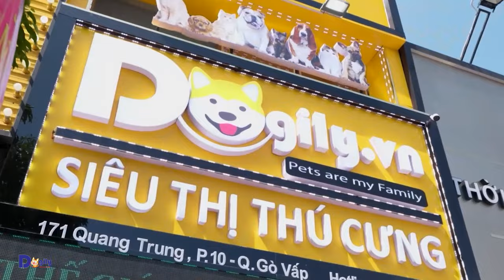Mèo Anh lông dài: Nguồn gốc đặc điểm, cách nuôi & giá bán 2024. Mua bán mèo Ald ở đâu Tphcm, Hà nội?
✔ Mèo Anh lông dài là một giống mèo cảnh đến từ vương quốc Anh. Chúng là con lai giữa mèo Anh lông ngắn và mèo Ba Tư. Giống mèo này được ưa chuộng và nuôi phổ biến trên khắp thế giới. Bởi tính cách điềm đạm và ngoại hình quý tộc của mình.

✨ ĐÔI NÉT VỀ GIỐNG MÈO ANH LÔNG DÀI
✔️ Nguồn gốc:
Trong khoảng những năm 1914 – 1918, sau khi chiến tranh thế giới thứ nhất kết thúc. Giống mèo Anh lông ngắn gần như đứng trên bờ vực tuyệt chủng. Các nhà nhân giống mèo đã cho mèo Anh lông ngắn lai với một số giống mèo khác như mèo Ba Tư, mèo Xiêm,… để duy trì nòi giống và cải thiện nguồn gen.
Khi cho lai mèo Aln và mèo Ba Tư. Họ đã thu được kết quả là một giống mèo tuyệt đẹp. Với bộ lông dài giống như mèo Ba Tư và khuôn mặt bánh bao đáng yêu giống như mèo Aln.

✔️ Ngoại hình:
Mèo Anh lông dài gần như giữ nguyên tất cả các đặc điểm của mèo Anh lông ngắn, ngoại trừ bộ lông. Chúng có đôi mắt to tròn, khuôn mặt bánh bao, thân hình cân đối. Đồng thời, mèo Anh lông dài cũng sở hữu tất cả các màu lông có thể tìm thấy mèo Anh lông ngắn.
Vì sở hữu bộ lông dài bồng bềnh. Nên mèo Ald thường trông to lớn hơn so với cân nặng thực của chúng.

✔️ Tính cách:
Mèo Anh lông dài là những chú mèo điềm đạm đáng yêu, luôn ngọt ngào và giàu tình cảm. Các em ấy thường không quậy phá như những chú mèo lông ngắn.
Mèo Anh lông dài rất thích được âu yếm và gần gũi với chủ nhân của mình. Nhưng chúng cũng rất độc lập. Và dường như không bao giờ đòi hỏi bạn phải chú ý đến mình.
✔️ Nhìn chung, mèo Anh lông dài là một giống mèo không khó nuôi như mọi người vẫn nghĩ.

🎯 4 LÝ DO CHỌN NUÔI MÈO ANH LÔNG DÀI
✔ DỄ THƯƠNG VÀ ĐÁNG YÊU
✔ NGOAN NGOÃN DỄ HUẤN LUYỆN
✔ KHỎE MẠNH DỄ NUÔI
✔ THÂN THIỆN HÒA ĐỒNG

📣 Giá mèo anh lông dài NĂM 2023 tại thị trường Việt Nam
• Mèo anh lông dài màu xám xanh, xám tro có giá trên 7 trieu, có tai cụp thì 10 triệu trở lên, chân ngắn thì 18 triệu trở lên, kết hợp cả 2 yếu tố tai cụp và chân ngắn thì 28 triệu trở lên.
• Mèo có màu đen, màu trắng, vàng(red) có giá trên 10 triệu, có tai cụp thì trên 15 triệu, chân ngắn thì trên 20 triệu, cả 2 yếu tố thì trên 30 triệu.
• Mèo có màu tuxedo, bicolor, himalaya có giá từ 9 triệu trở lên, có tai cụp thì trên 12 triệu, chân ngắn thì trên 20 triệu, cả 2 yếu tố thì trên 30 triệu.
• Mèo có màu tam thể tricolor, tabby, đồi mồi, nâu chocolate, lilac,silver có giá từ 11,12 triệu trở lên, có tai cụp thì trên 15 triệu, có chân ngắn thì trên 20 triệu, có cả 2 yếu tố thì trên 30 triệu.
• Mèo có các màu hiếm và lạ như golden thì giá trên 20 triệu, màu cinamon trên 25 triệu, màu fawn trên 35 triệu, các màu hiếm này nếu có thêm tai cụp thì dao động trên 35 triệu, có chân ngắn dao động trên 50 triệu, kết hợp tai cụp chân ngắn thì trên 80 triệu.
• Các bé mèo nhập khẩu thì có giá trên 4000 USD.